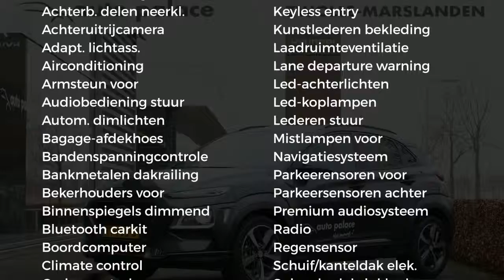Hyundai Kona 1.0 T-GDI 120pk 2WD Premium | Lederlook | Navi | Climate | Cruis